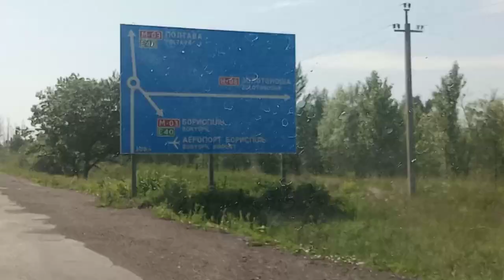развязка Иванков" круг трассы М03 Киев-Харьков на Борисполь и окружная на Бровары на трассу м01/02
17ч